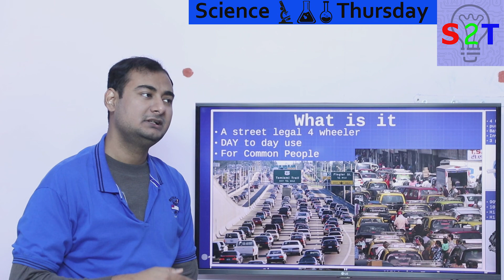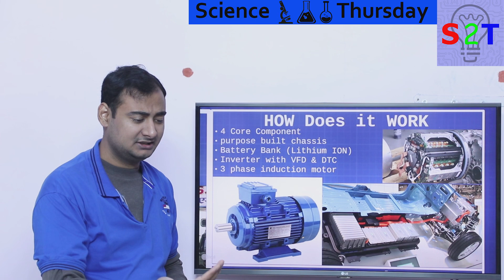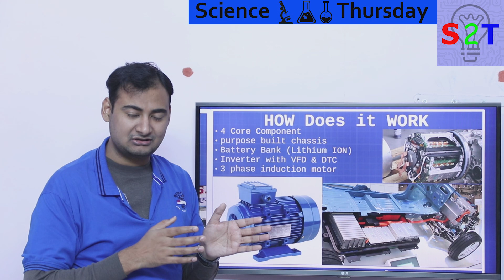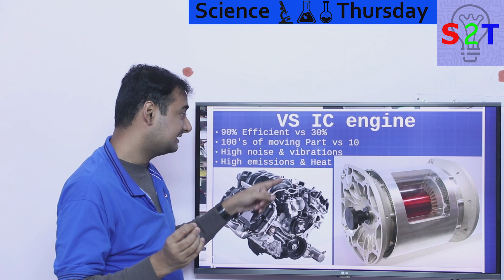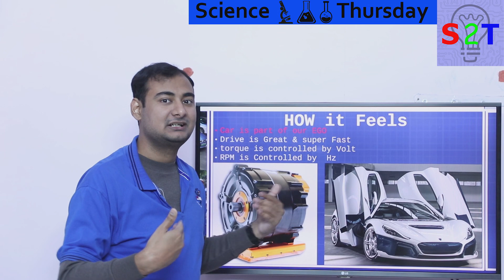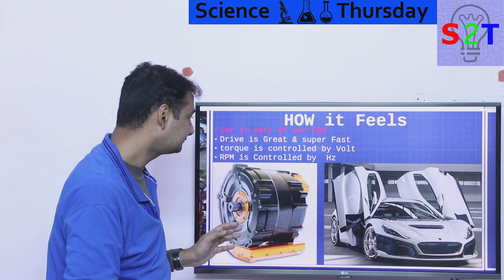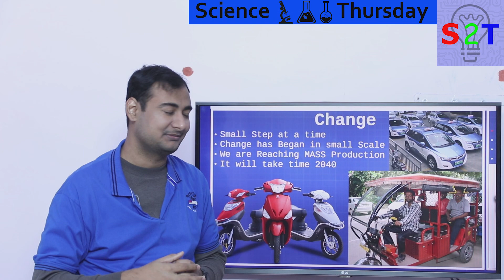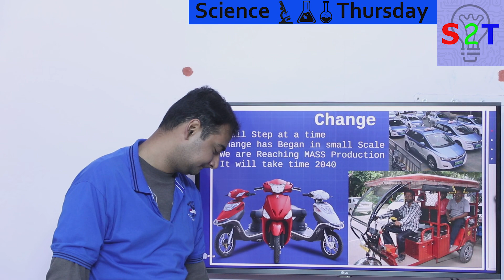Electric Cars Explained In HINDI {Science Thursday}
In this Ep, we will talk about Electric CAR
SO what the heck we are talking about
How does it actually work
how does it hold up against IC engine
the feeling aspect of it
how long will it take to change